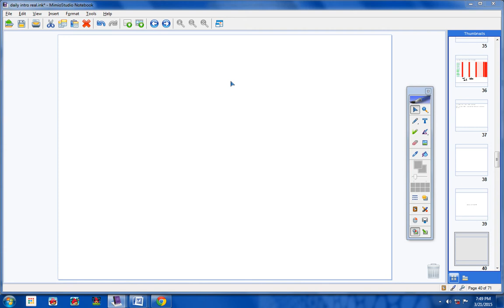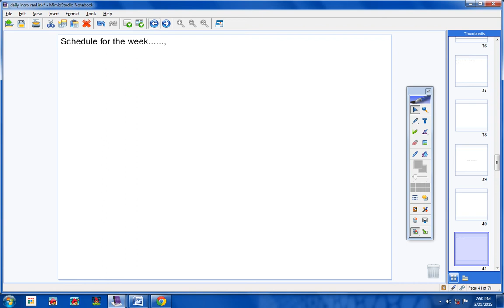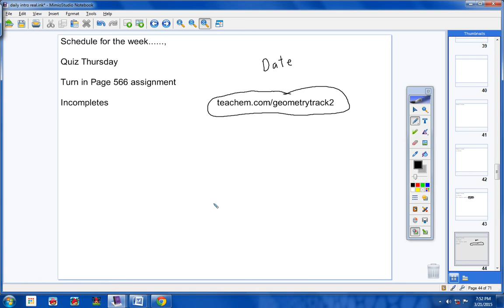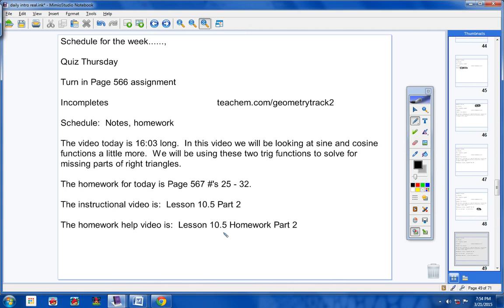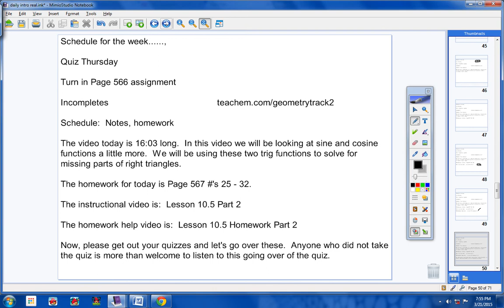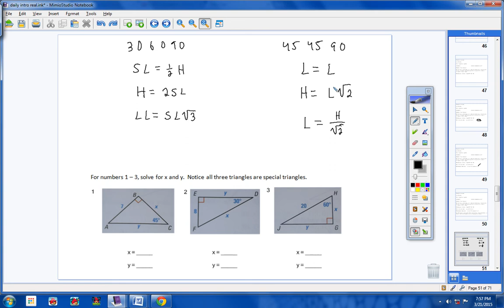Geometry Track 2 March 23